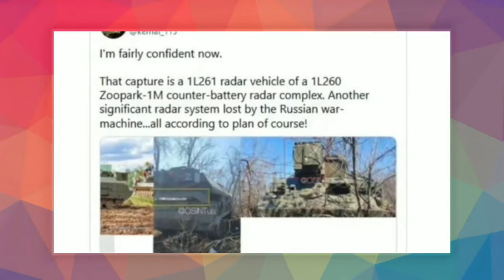UKRAINE CAPTURED RUSSIAN ARTILLERY ANTI SSM AND ANTI ATACMS RADAR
The convoy of Russian tanks headed toward the capital was ambushed with precision artillery just as it passed through a small residential stretch of a paved four-lane road 25 kilometres from downtown Kyiv. Tanks can be seen erupting into black smoke upon being hit, while the tracks of one could be seen careering in an effort to maintain control. Muddy tracks show that some had entered the fields behind the houses, possibly in an effort to escape being hit.  Colonel Andrei Zakharov, commander of the tank regiment, was killed in the ambush, according to the Ukrainian defence ministry and intercepted Russian field radio chatter. The transmissions suggested the column suffered heavy losses.